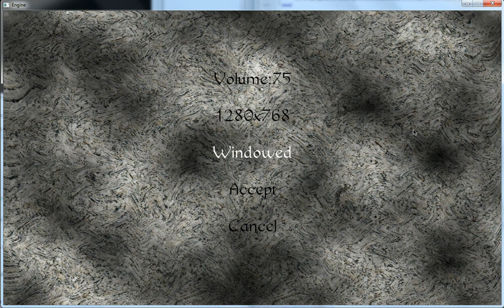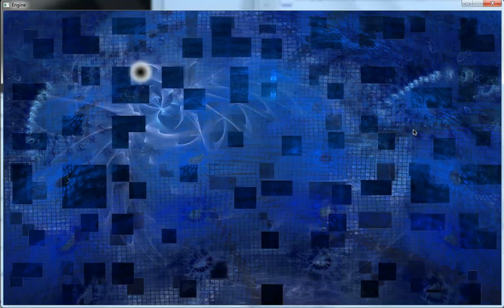Starting my Experimental Gameplay (9/9/10)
This is the start of a framework I am making for the Experimental Gameplay Project contest.

At this point the PC is not fully incorporated, or the physics. The idea is that the game will be an infinite procedural generated platformer. I am taking inspiration from such greats as Mario, Bit-Trip Runner, PixelJunk Eden and more.